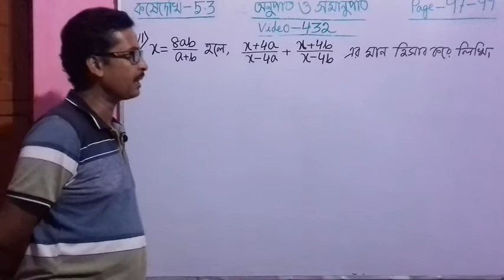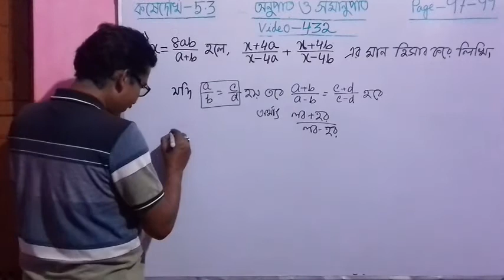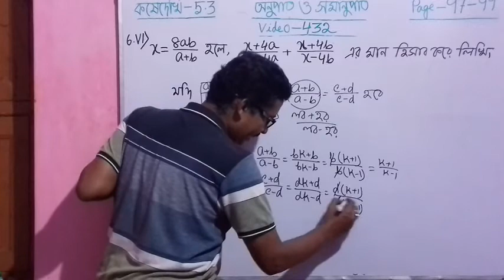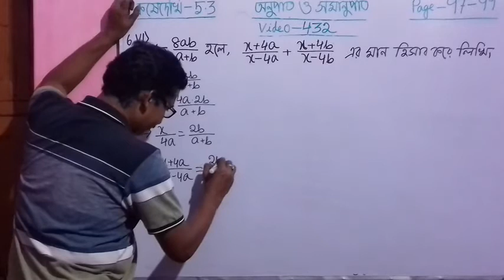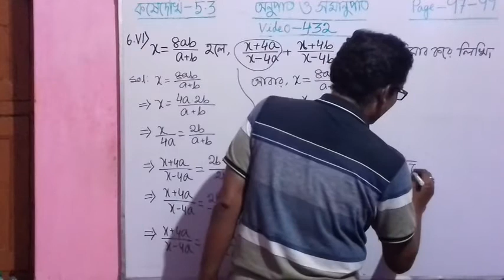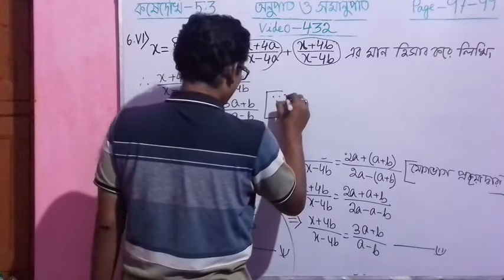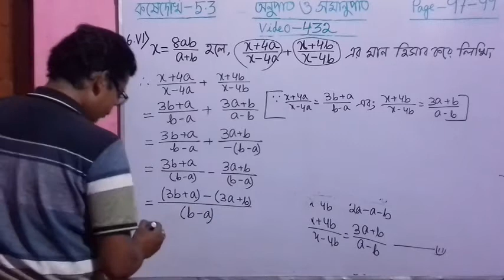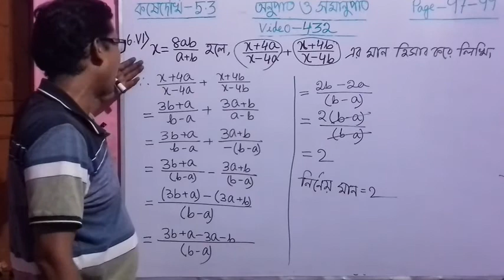Video-432। Ratio & Proportion in Bengali। Anupat Abong Samanupat। Madhyamik Maths for Class 10।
Ratio &Proportion in Bengali। Anupat Abong Samanupat in Bengali। Madhyamik Maths for Class 10 of West Bengal Board (WBBSE)। Ganit Prakash Maths Book solutions।Exercise  -5.3, Question-6(vi)